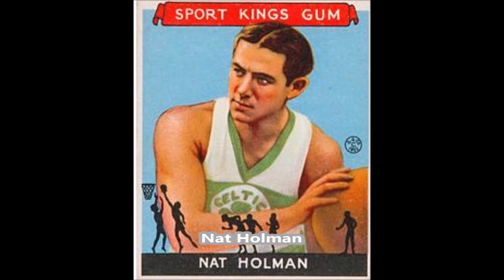NBA Hall of Fame Classes 1960 to 1969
pictures of the inductees